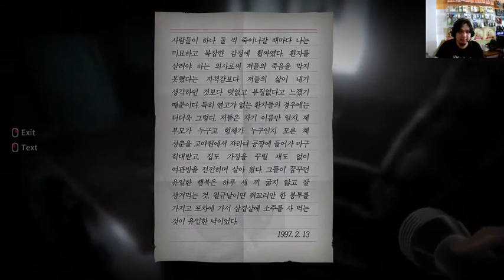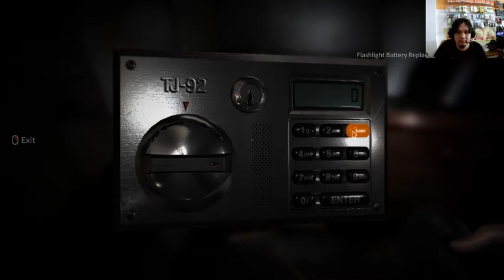araha curse of yieun insland part 2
game horror kampret yang bikin jantungan